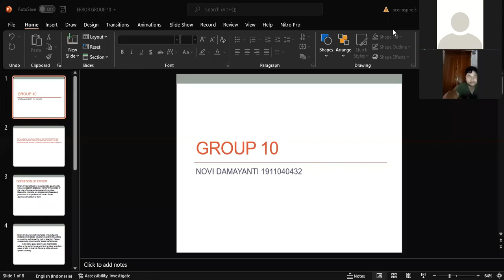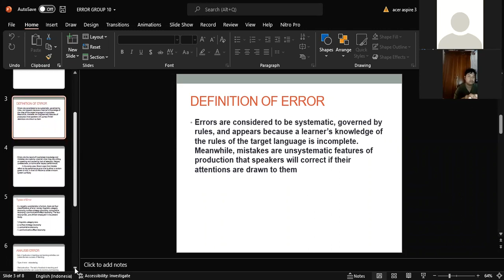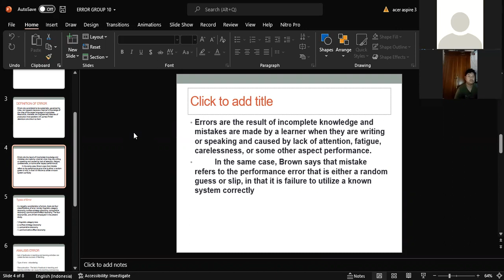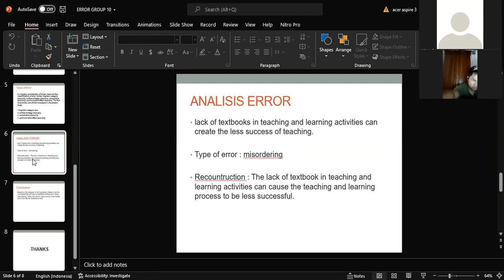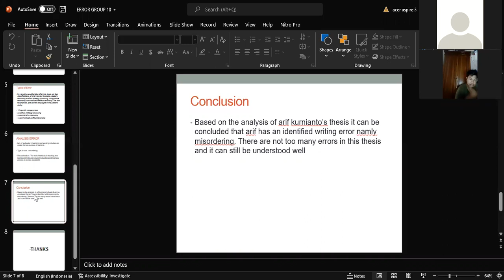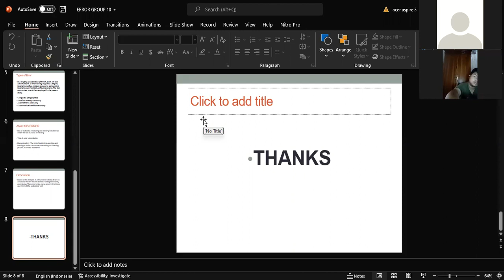Error Analysis - Meeting 12 (Selasa 17/05/2022)